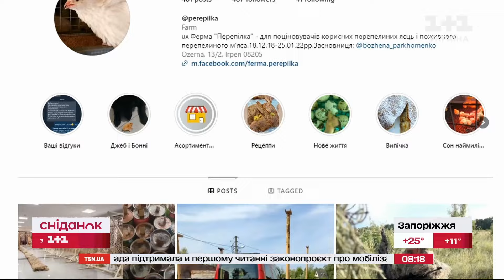Волонтерка з Ірпеня, яка нічого не купувала собі 2 роки: Як можна перевтілитися під час війни?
За понад 2 роки жодного разу не була у салоні краси та нічого не купила особисто для себе. Це волонтерка з Ірпеня Божена Пархоменко. Днями вона стала учасницею проєкту «Дорога до себе» від українського бренду одягу - це унікальне реаліті з перевтілення дівчат і жінок. Як зовнішні зміни впливають на емоційний стан людини? Та яку трансформацію завдяки проєкту пережила наша героїня? Це дуже зворушлива історія. Дивіться!